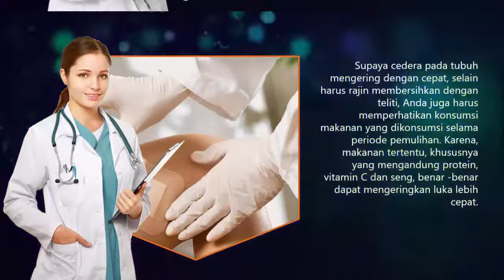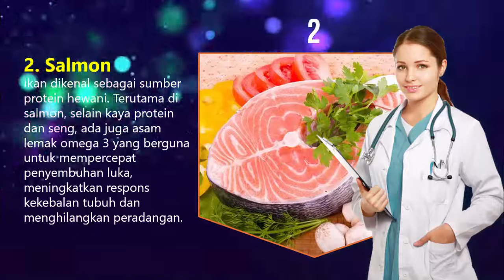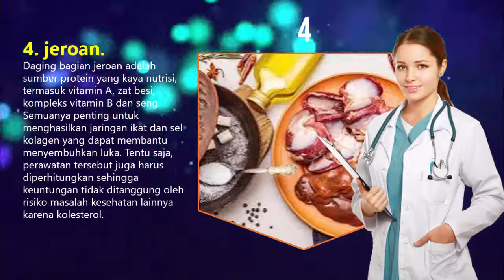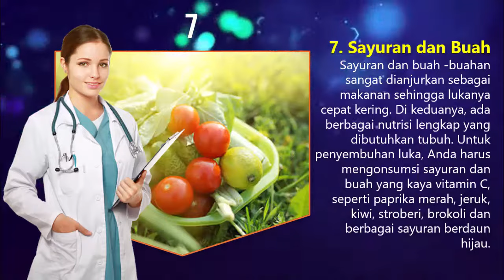7 makanan menyembuhkan luka cepat dan kering alami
Halo sobat makanan bergizi, hari ini kita bahas 7 makanan menyembuhkan luka cepat dan kering alami. Supaya cedera pada tubuh mengering dengan cepat, selain harus rajin membersihkan dengan teliti, Anda juga harus memperhatikan konsumsi makanan yang dikonsumsi selama periode pemulihan. Karena, makanan tertentu, khususnya yang mengandung protein, vitamin C dan seng, benar -benar dapat mengeringkan luka lebih cepat.
Video ini menjelaskan beberapa makanan yang bisa membantu luka agar cepat kering yang bisa Anda konsumsi:
Channel: